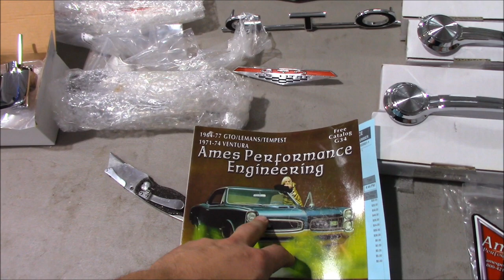2 Post Atlas Lift Install part 2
2 post lift install.

link for music:  HEY SAILOR- LETTER BOX

link for music:  Getting dirty- Silent
partners

link for music:  Chase